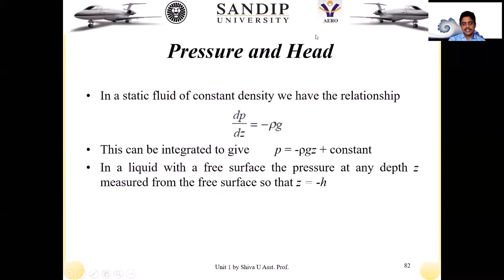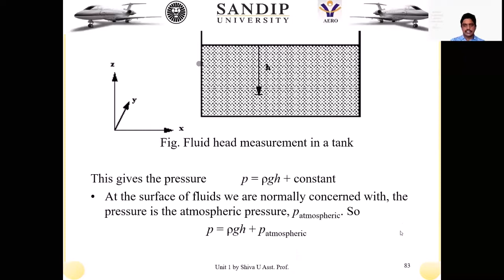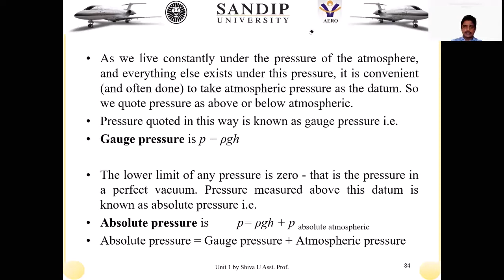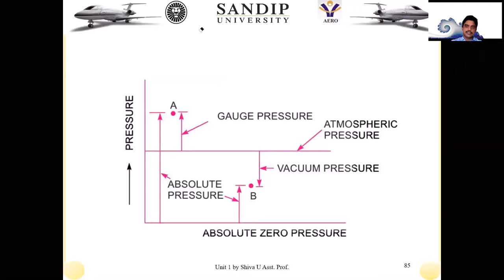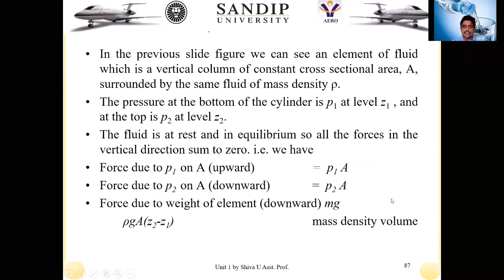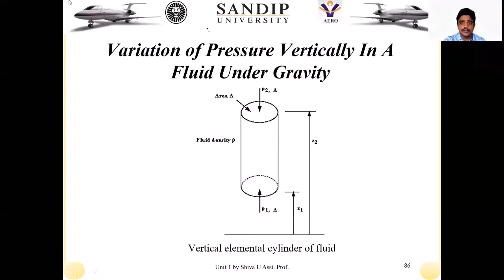Derivation of Hydrostatic Law Pressure variation with Height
Derivation of Hydrostatic law
Absolute Pressure
Gauge Pressure
Pressure Head
Hydrostatic Law
Variation of Pressure Vertically In a Fluid Under Gravity